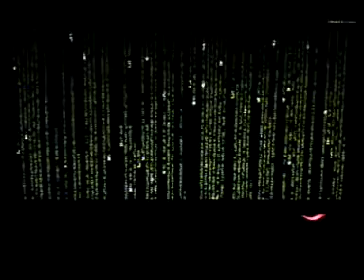Screensaver de matrix ks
Screensaver muy configurable en mi caso cambia de color cada 2 minutos disponible en ingles si entendes algo podes configurarlo hasta con efectos o fotografias tambien musica sus versiones disponibles en KellySoftware...